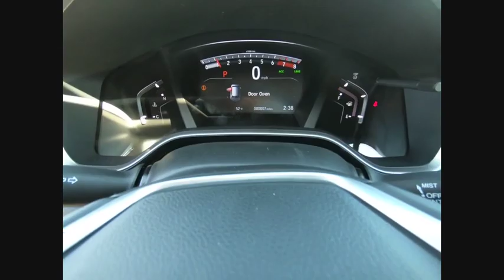2019 Honda CR-V Lisle IL H91395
2019 Honda CR-V EX-L

The Honda Superstore of Lisle. Right on the Money!brbr2019 Honda CR-V EX-L AWD CVT Lunarbrbr27/33 City/Highway MPGbrbrDue to our high inventory turnover, it may be possible that a listed vehicle may be sold. If so, we will try to find a similar vehicle comparably equipped for a similar price. All vehicles are for customers only and no vehicles will be sold to dealers or dealer entities. Honda of Lisle doing business in the area for over 50 years. Serving the communities of Lisle, Naperville, Aurora, Glen Ellyn, Wheaton, Lombard, Elmhurst, Villa Park, Downers Grove, Westmont, Bolingbrook and Chicago.